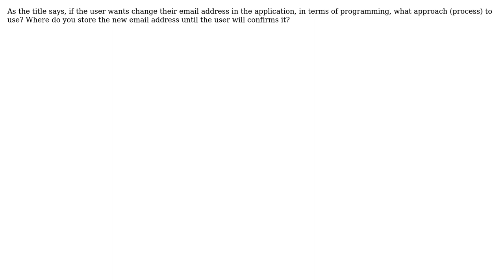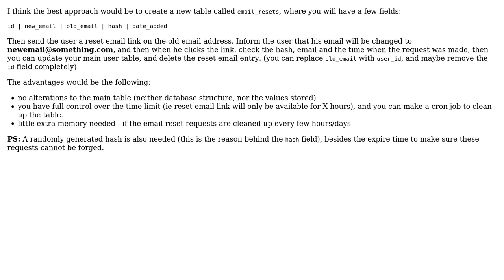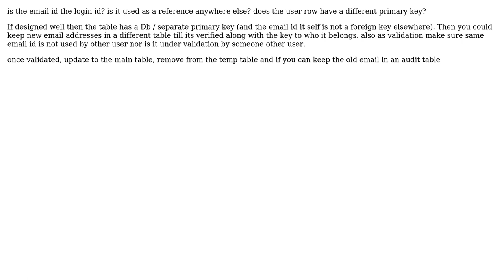Software Engineering: Approach to use for user email address change in application? (3 Solutions!!)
With thanks & praise to God, and with thanks to the many people who have made this project possible! | Content (except music & images) licensed under CC BY-SA | Music | Images & others | With thanks to user Vlad Preda user tgkprog user msoa user JeffO and the Stack Exchange Network Trademarks are property of their respective owners. You are responsible for your own actions.